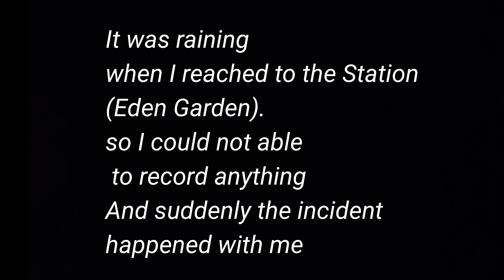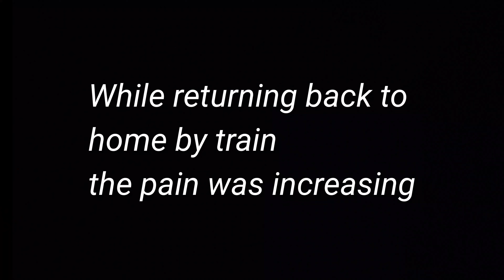Suddenly met with an accident!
Hope you all will like my Vlog. I also can interact with all of you. Need all your Support, love and blessings ❤

Love,
Bhaswati